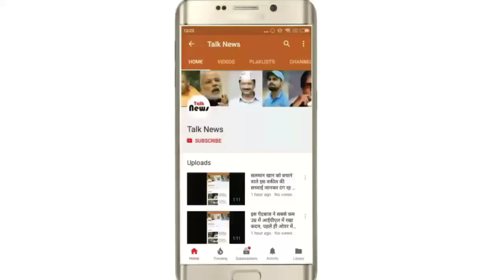47 वर्षीय कांग्रेस नेता राहुल गांधी की शादी 30 साल की विधायक के साथ हुई तय, ट्रोल हुई खबर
47 वर्षीय कांग्रेस नेता राहुल गांधी की शादी 30 साल की विधायक के साथ हुई तय, ट्रोल हुई खबर

कांग्रेस के नेता राहुल गांधी को लेकर हमेशा सोशल मीडिया हो या न्यूज़ चैनल, सभी जगहों पर खिल्ली उड़ाई जाती है ऐसे में अब एक और मुद्दा मिल गया है जिसको लेकर लोग खूब चर्चा कर रहे हैं आइए जानते हैं विस्तार से,

ऊपर की इस तस्वीर को देखकर अंदाजा लगा चुके होंगे कि मैं इस लड़की के बारे में बताने की कोशिश कर रहा हूँ। जी हाँ, आजकल सोशल मीडिया पर राहुल गांधी और इस लड़की को लेकर तरह तरह के कॉमेंट आ रहे हैं।

सोशल मीडिया पर कुछ तस्वीरें ऐसी वायरल हो रही है जिन्हें देखकर आप कह सकेंगे कि अब राहुल गांधी के शादी को लेकर सोनिया गांधी बहुत चिंचित है और होनी भी चाहिए क्योंकि राहुल गांधी 47 वर्ष के हो चुके हैं। शायद यही वजह है कि अब सोनिया गांधी ने राहुल गांधी की शादी करने का मन ठान लिया है।

इन तस्वीरों को सोशल मीडिया पर शेयर करने के बाद कुछ ऐसा लिखा हुआ है जिसे पढ़कर आपको हँसी जरूर आ जाएगी। किसी ने लिखा है कि "चलिए मोदी जी के वजह से राहुल बाबा के भी अच्छे दिन आ गये। जय नमो नमो।

जिस लड़की की बात हो रही है उनका नाम अदिति सिंह है जिनकी उम्र 30 साल है। अभी 2017 में हुए यूपी विधानसभा चुनाव जीत तक रायबरेली सदर से विधायक बनी है। उनके पिता अखिलेश सिंह भी इसी सीट से कांग्रेस पार्टी के विधायक रह चुके हैं। इन सभी बातों से लगता है कि ये कोई अफवाह नही बल्कि हकीकत है फिर भी जब तक कोई ऑफिसियल बयान नही आता तब तक तो इसे एक अफवाह ही समझना पड़ेगा।